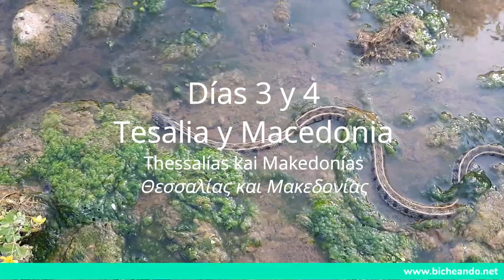VIAJE HERPETOLÓGICO GRECIA. Primera parte. Herp trip Greece 2022.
Viaje herpetológico a Grecia 2022. Primera parte. Herp trip Greece 2022. Herping in Greece

te traemos el primero de nuestros 2 vídeos dedicados al viaje herpetológico que hemos hecho por toda Grecia entre abril y mayo de 2022.

Viajeros:
Alberto González

Especies vistas:

1. Rana verde europea (Pelophylax ridibundus)

2. Rana (Pelophylax bediagrai)

3. Rana (Pelophylax kurtmuelleri)

4. Rana (Pelophylax epeiroticus)

5. Rana bermeja (Rana temporaria)

6. Rana griega (Rana Graeca)

7. Ranita de San Antonio europea (Hyla arborea)

8. Sapillo vientre amarillo (Bombina variegata)

9. Sapo verde europeo (Bufotes viridis)

10. Sapo común europeo (Bufo bufo)

11. Tritón de buresh (Triturus ivanbureschi)

12. Tritón punteado (Lissotriton  vulgaris)

13. Salamamdra común europea (Salamandra salamandra) larvas

14. Lucion europeo (Anguis fragilis)

15. Lucion griego (Anguis graeca)

16. Lucion del Peloponeso (Anguis cephalonica)

17. Lucion oriental (Anguis colchica) ¿?

18. Eslizon ocelado (Chalcides occelatus)

19. Eslizon ojos de serpiente (Ablepharus kitaibelii)

20. Eslizon apodo griego (Ophiomorus punctatissimus)

21. Lagarto de cristal (Pseoudopus apodus)

22. Lagarto verde oriental (Lacerta viridis)

23. Lagarto de los balcanes (Lacerta trilineata)

24. Lagartija roquera (Podarcis muralis)

25. Lagartija de los balcanes (Podarcis tauricus)

26. Lagartija del Peloponeso (Podarcis peloponnesiacus)

27. Lagartija griega (Helenolacerta graeca)

28. Lagartija ojos de serpiente (Ophiops elegans)

29. Salamanquesa común (Tarentola mauritanica)

30. Salamanquesa rosada (Hemidactylus turcicus)

31. Salamanquesa de Kotsky (Mediodactylus kotschyi)

32. Tortuga mediterránea (Testudo hermanni)

33. Tortuga mora (Testudo graeca)

34. Tortuga marginada (Testudo margibata)

35. Galapago leproso de los balcanes (Mauremys rivulata)

36. Galápago europeo (Emys orbicularis)

37. Culebrilla de las macetas (Xerotyphlops vermicularis)

38. Culebra de agua europea (Natrix teselatta)

39. Culebra de collar oriental (Natrix natrix persa)

40. Culebra de los balcanes (Hierophis gemonensis)

41. Culebra látigo grande (Dolichophis caspius)

42. Culebra de Dahl (Platyceps najadum)

43. Culebra de cuatro rayas (Elaphe quatornlineata) +atropellos+

44. Culebra de esculapio (Zamenis longissimus)

45. Culebra leopardina (Zamenis situla)

46. Culebra bastarda oriental (Malpolon insignitus)

47. Víbora cornuda (Vipera ammodytes)

48. Víbora turca (Montivipera xantina)

49. Camaleón africano (Chamaeleo africanus)

50. Agama europea (Laudakia stellio)

51. Lagartija aquillada griega (Algyroides moreoticus).

52. Lagartija de Thais (Podarcis thais).